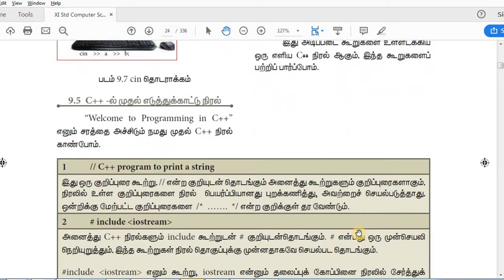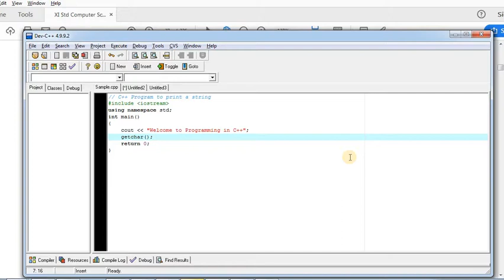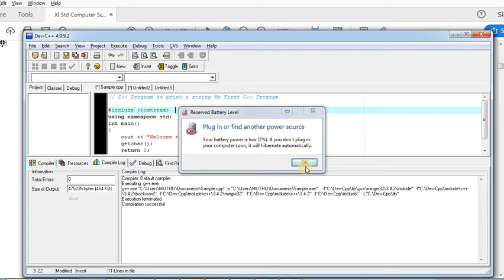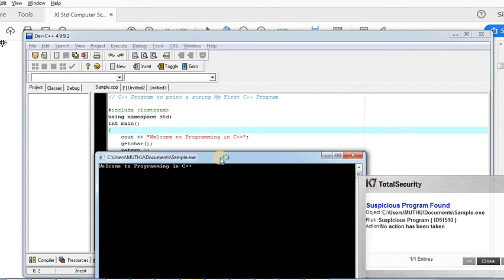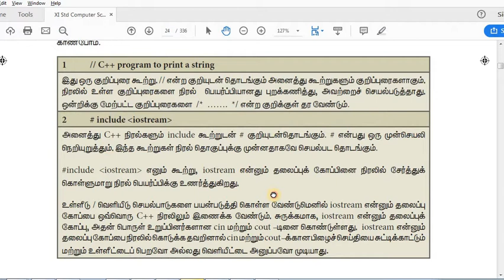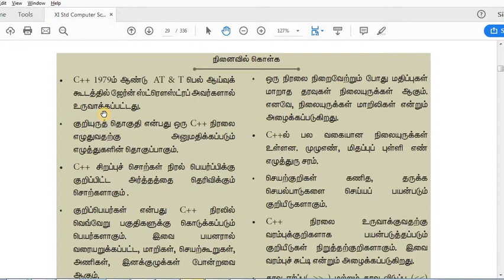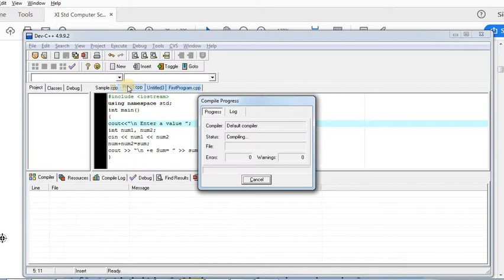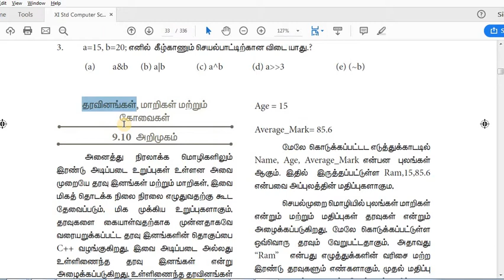#9 Eleventh Computer Science - Class XI(+1) - C++ in Tamil - முதல் நிரல் - Payilagam